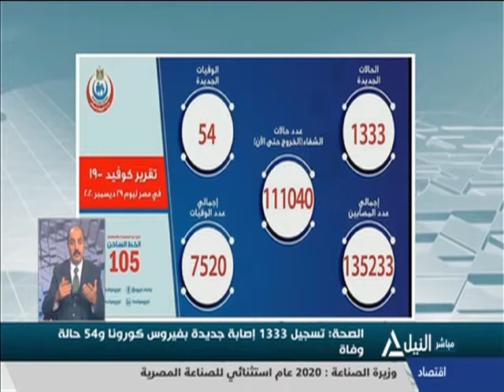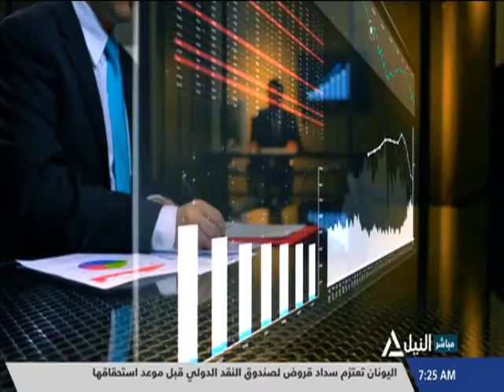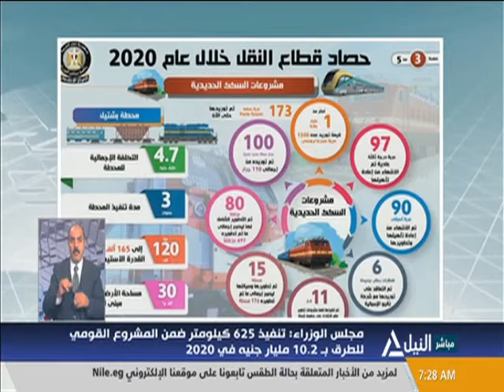أخبار السابعة صباحاً 30-12-2020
متابعة لاآخر وأهم الأخبار السياسية والاقتصادية